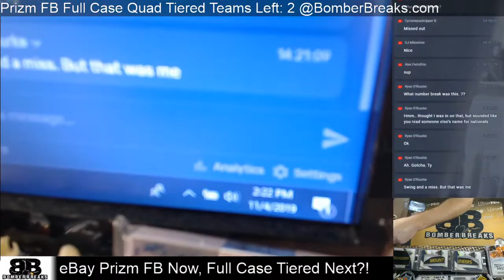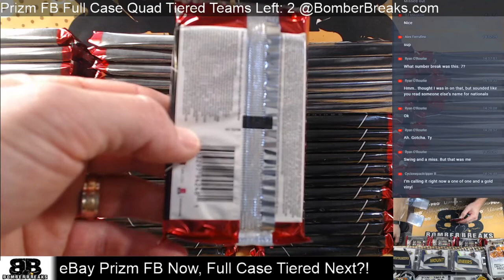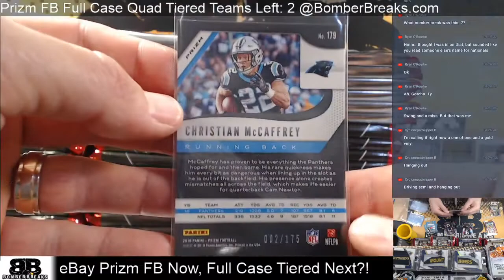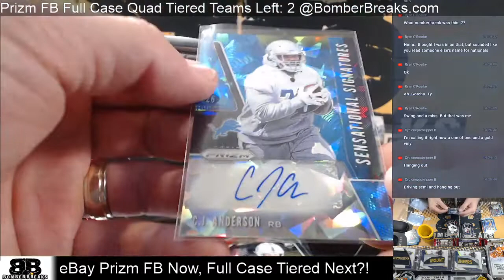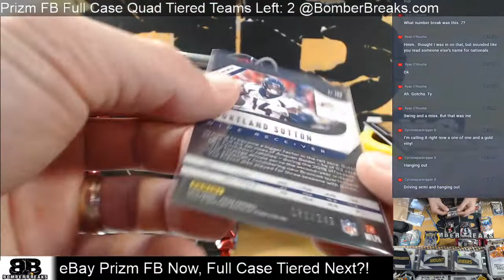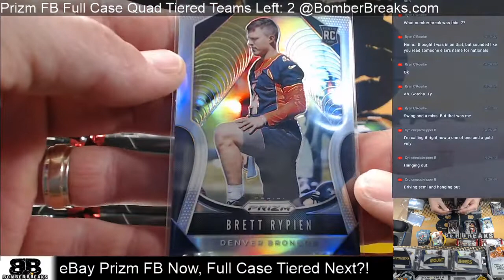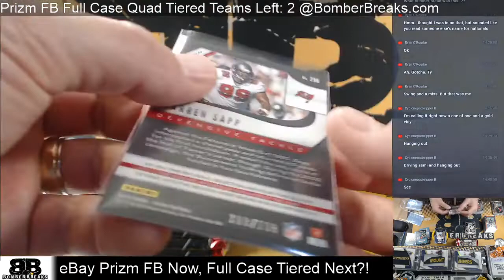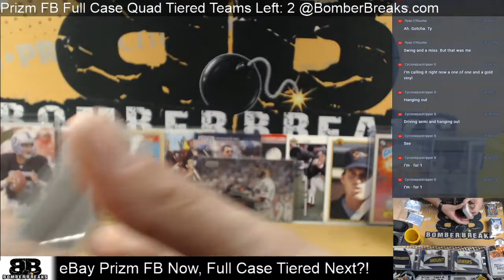eBay Sunday Auctions 19 Prizm FB Half Case Break 11 4 19